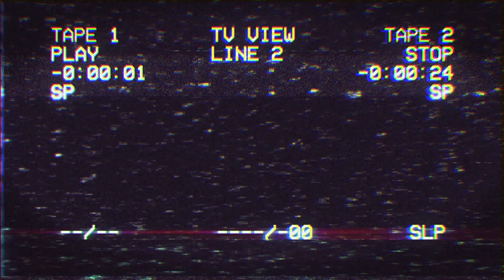My favourite roads in Japan | Ask me anything | G-Money Rides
Here's a link to G-Money Rides channel. Make sure to check it out. Tell him Bike Hub Japan sent ya. Thanks guys!

Hi guys, here's the link to support my with the MiniGP Racing this year. All I need is to raise around $150 US. Yes...only One Hundred and Fifty Dollars. If you feel like helping out it would be greatly appreciated, AND as I mentioned in the video...ALL sponsors will get their name written (in Japanese) on a t-shirt that I will wear over my leathers during the race!

Even if you can only spare $1, it all adds up. Many thanks in advance. Link below and above...

Bikes:
2002 Suzuki GSX-R 1000 K2 - Current
2007 Triumph Daytona 675 - SOLD
1999 Suzuki SV650S - SOLD
2006 KTM 990 Superduke  - SOLD
2006 Honda CBR600RR - SOLD
2018 Yamaha MT-07 - SOLD